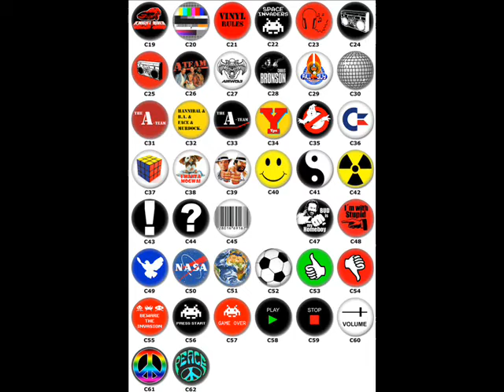Papa Tom Pahlke - Down In The Boondocks - BLUE JEANS - live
Live Aufnahme aus dem Jahr 2002.
Schlosskeller Pforzheim.
Akustikversion des 60er Hits von BILLY JOE ROYAL